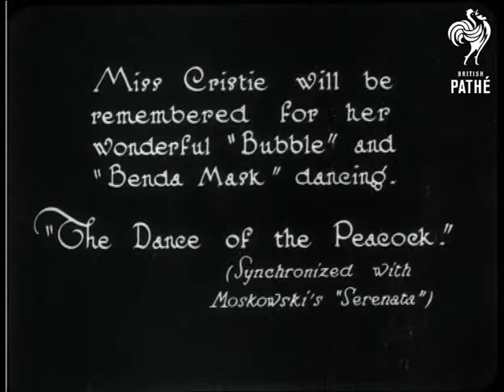Dancing - Stately And Droll By Miss Grace Cristie (1925)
Title continues: "from the London Coliseum".

Miss Grace Cristie (remembered for her "Bubble" and "Benda Mask" dancing) performs "The Dance of the Peacock" to Moskowski's "Serenata".

Miss Cristie is dressed in an exotic "Eastern" costume and performs stylised movements in front of a curtain backdrop.

Excellently eccentric dancing!

This story may have originally been stored in can EP035.
 FILM ID:840.19